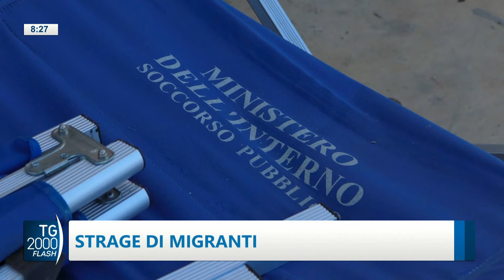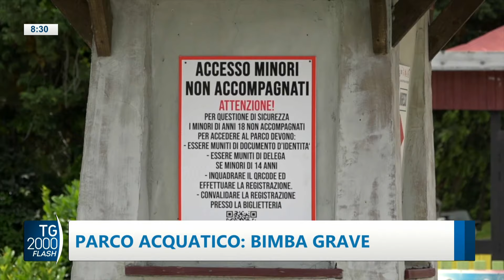TG2000, 18 giugno 2024 – Ore 8.30